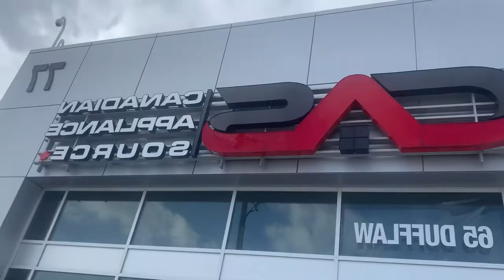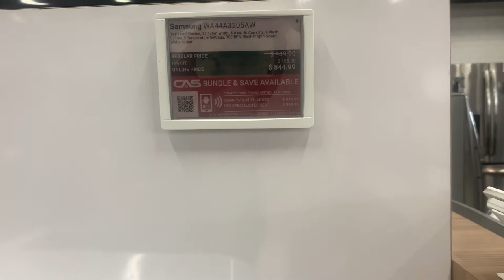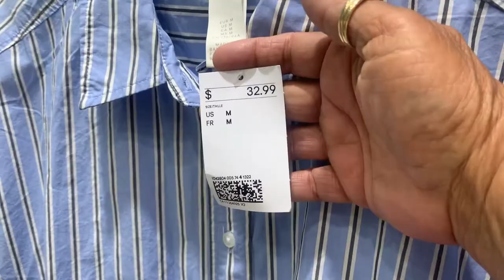Very random week shopping Thrifting and New appliances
A really random random week , Shop for new washer and dryer did some shopping at York dale Mall and some good scores at value Village